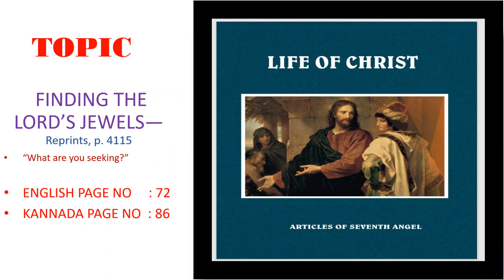Life Of Christ, Eng pg - 72, Kan pg-86 - Free Bible Study